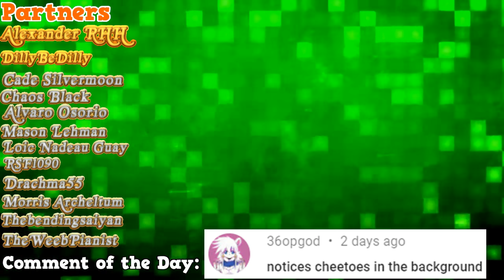Kinda A Date [Jun Day 17-18] | Tennis Ace Episode #40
Kinda sorta kinda sorta

Might I have a Coffee?